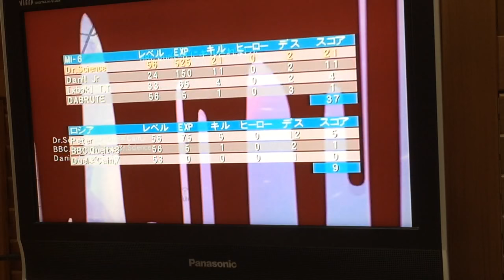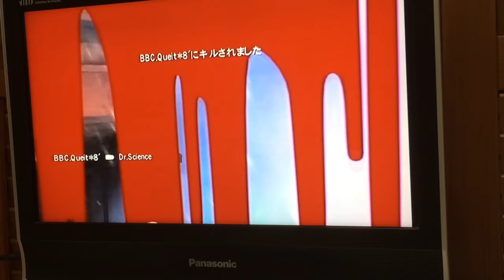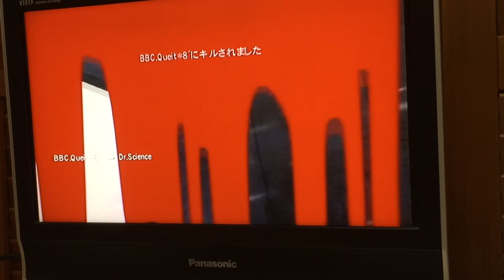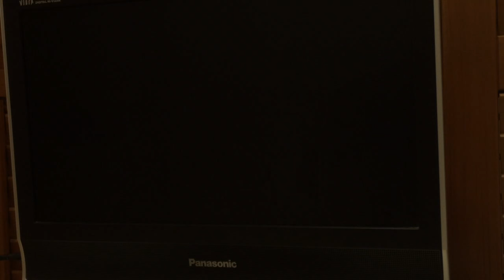お話ゴールデンアイ#1